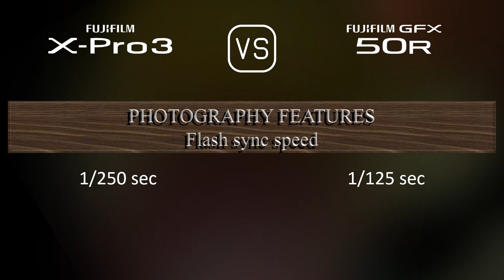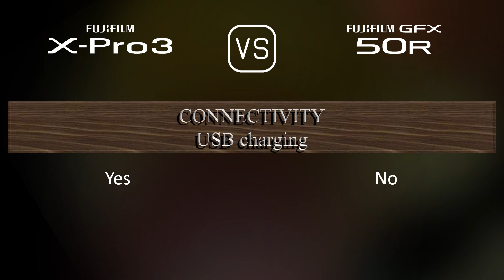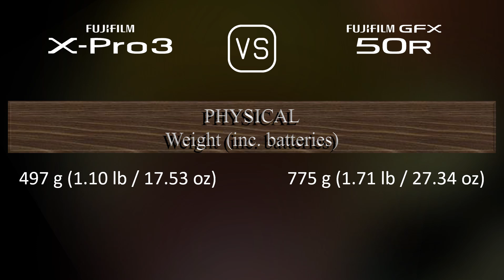Fujifilm X-Pro3 vs. Fujifilm GFX 50R: A Comparison of Specifications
This video overviews the Fujifilm X-Pro3 and the Fujifilm GFX 50R in a parallel comparison of specifications.

00:25 LAUNCH
00:33 BODY
00:40 SENSOR
01:01 IMAGE
01:16 OPTICS & FOCUS
01:41 SCREEN
01:58 VIEWFINDER
02:13 PHOTOGRAPHY FEATURES
03:06 VIDEOGRAPHY FEATURES
03:20 STORAGE
03:24 CONNECTIVITY
03:49 PHYSICAL
04:07 MISC